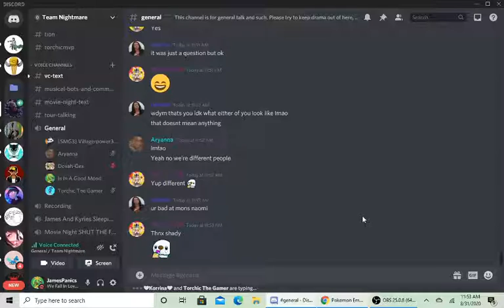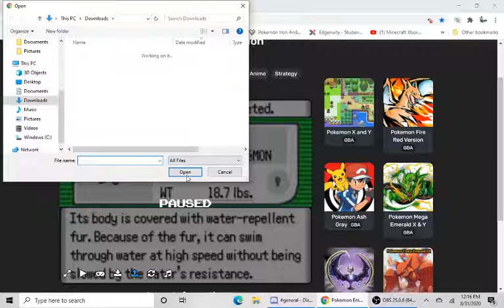Emerald nuzlocke part 2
Legit the first time my description is more than 20 words, lmao, come join in my dumbass server, where all we literally do is talk about any and every topic, play pokemon and uno, have fun